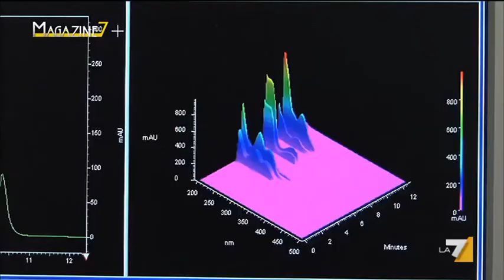Discussa, amata, consigliata e criticata, l'omeopatia oggi sta vivendo una nuova primavera.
Omeopatia un esperto ci racconta come funziona.